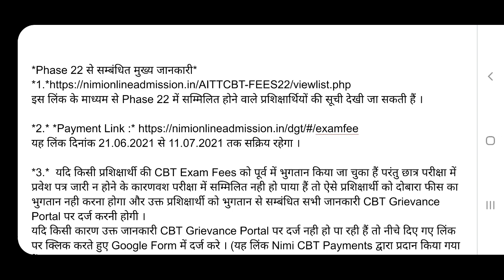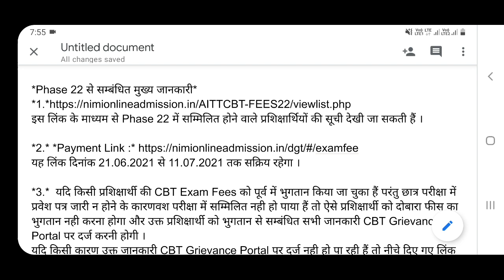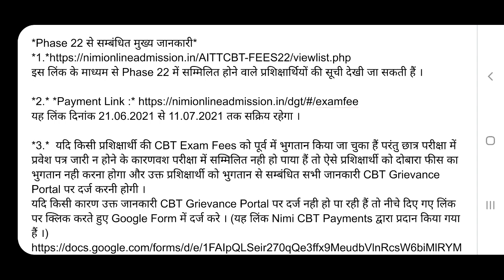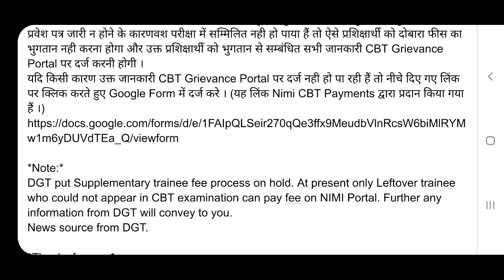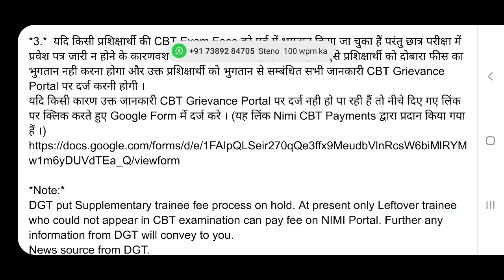ITI CBT Exam July 2021 Fee Payment Latest Update | CBT Exam Fee Payment last Date 11 July 2021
ITI CBT Exam July 2021 fee payment update

*Phase 22 से सम्बंधित मुख्य जानकारी*
*1.*
इस लिंक के माध्यम से Phase 22 में सम्मिलित होने वाले प्रशिक्षार्थियों की सूची देखी जा सकती हैं ।

यह लिंक दिनांक 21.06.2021 से 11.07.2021 तक सक्रिय रहेगा ।

*3.*  यदि किसी प्रशिक्षार्थी की CBT Exam Fees को पूर्व में भुगतान किया जा चुका हैं परंतु छात्र परीक्षा में प्रवेश पत्र जारी न होने के कारणवश परीक्षा में सम्मिलित नही हो पाया हैं तो ऐसे प्रशिक्षार्थी को दोबारा फीस का भुगतान नही करना होगा और उक्त प्रशिक्षार्थी को भुगतान से सम्बंधित सभी जानकारी CBT Grievance Portal पर दर्ज करनी होगी ।
यदि किसी कारण उक्त जानकारी CBT Grievance Portal पर दर्ज नही हो पा रही हैं तो नीचे दिए गए लिंक पर क्लिक करते हुए Google Form में दर्ज करे । (यह लिंक Nimi CBT Payments द्वारा प्रदान किया गया हैं ।)

*Note:*
DGT put Supplementary trainee fee process on hold. At present only Leftover trainee who could not appear in CBT examination can pay fee on NIMI Portal. Further any information from DGT will convey to you.
News source from DGT